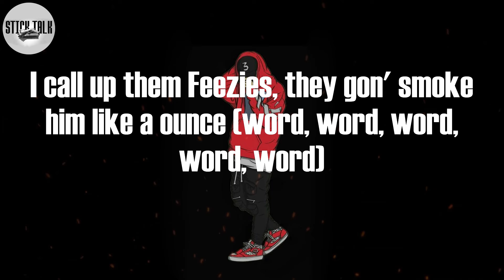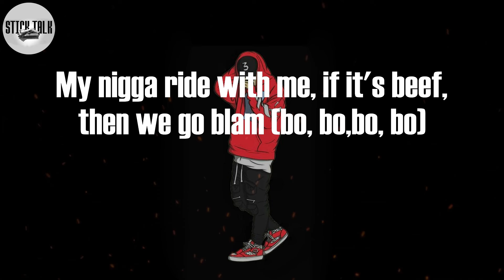Lil Mosey - Yoppa (Lyric Video)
Yoppa Lyrics:
Pull up in yo' city, then I hopped out with the fam (with the fam)
My nigga ride with me, if it's beef, then we go blam (bo, bo,bo, bo)
Roll up in a Beamer, then I skrt off wit' a Lamb' (skrt, skrt, skrt, skrt)
I got all these racks, so I'm flexin' 'cause I can ('cause I can)
Gucci on my feet, and I'm with my nigga, JD, yeah
Ridin' round with toolies, got a yoppa on me, ayy
Margiela on his feet, I got Louis on me, uh
I blow all that gas, I be sippin' on the lean
Yeah, 30 'round my neck, my jewels water like saline
And my life be movin' fast like I'm in a movie, ayy
We don't fuck around, so we holding .223
And I'm on the fucking Xan, I just mixed it in my drink
I sip on the lean and my big homie OG, yeah
I got 20 shooters, they gon' wet you like saline, yeah
And I'm wit' lil' Fendi, that lil bro, he's flippin' key, and
My jewels like water and I'm sippin' on Codeine, yeah
I blow all that gas, I be sippin' on the lean (yeah, yeah, word, word)
We smoke gas like the bag, ain't no turnin' down (down)
Jane sad, purple rain, Crippin' in yo town (crip)
Players goin' down, ayy, where he stay? I need him now, ayy (rra)
I call up them Feezies, they gon' smoke him like a ounce (word, word, word, word, word)
Bitch-bitch I make the trap bounce, what you need? I got that
Nigga tried to rob me, best believe I shot that (that's on my mama)
These niggas ain't killers, they the one that's gettin' shot at (shot at)
He snitchin' and I copped that, made me push his top back